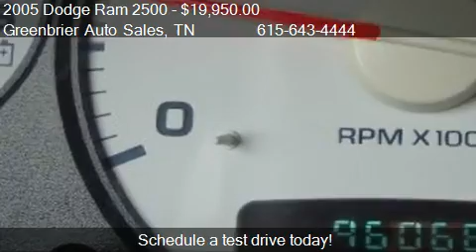2005 Dodge Ram 2500 SLT Quad Cab Short Bed 2WD - for sale in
Greenbrier Auto Sales

Come test drive this 2005 Dodge Ram 2500 SLT Quad Cab Short Bed 2WD for sale in Greenbrier, TN.

This 2005 Dodge Ram 2500 2wd Quad Cab / Short Bed is nice! It comes with power windows/locks, keyless entry, tinted windows, cruise control, and much more! The truck has the 5.9l Turbo Diesel engine paired with an automatic transmission. It runs great, and has no issues. This truck is a 1 owner, and has always been in middle TN. The tires are only a couple of months old, with lots of tread left. This vehicle has no known defects.  The engine is mechanically sound and can be driven anywhere with confidence. Overall, this vehicles exterior is clean. The condition of the interior is clean. The mileage is accurate. Great, smooth shifting transmission.  There has been only one owner of this vehicle.